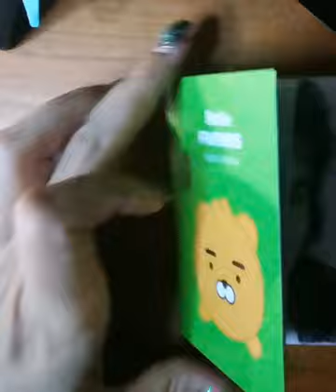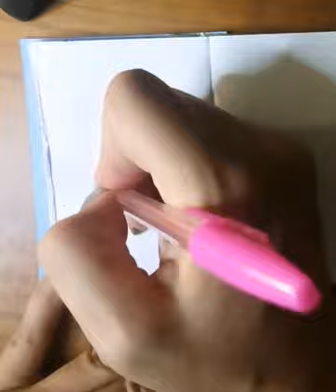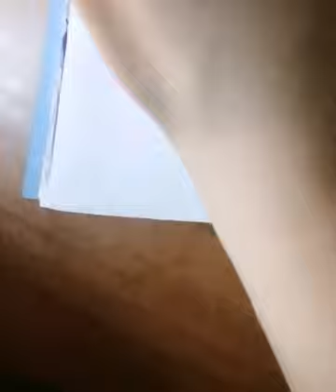🎈Ballpoint pen Drawing Full Video! alanrickman as Hans Gruber in diehard movie